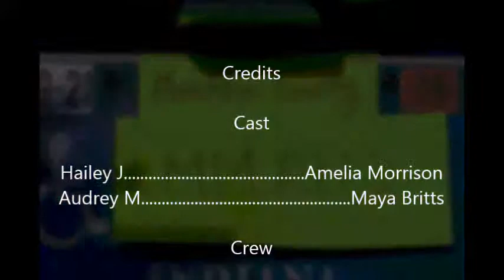Lake Michigan Mermaids Episode 1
Amelia and Maya unknowingly are involved in something out of this world on a boring summers day.